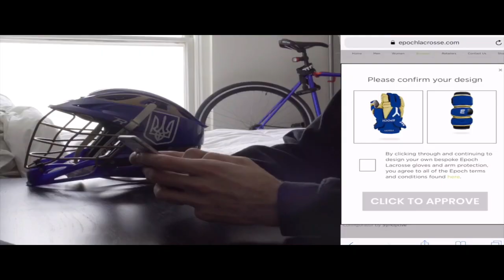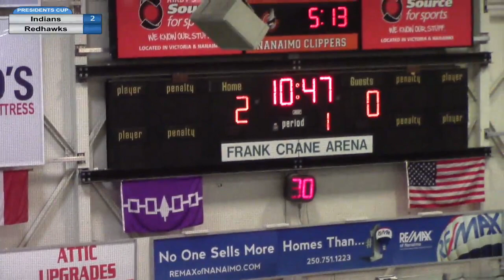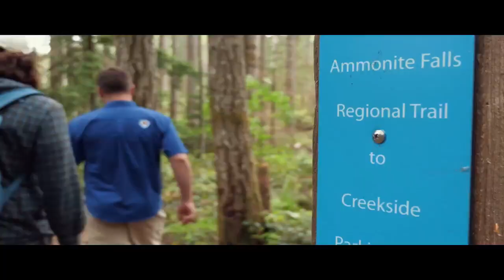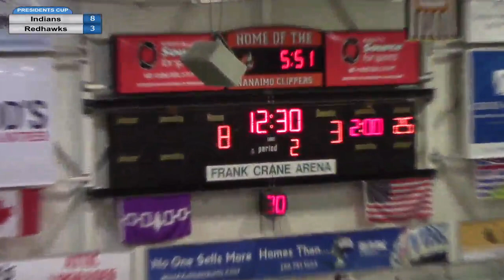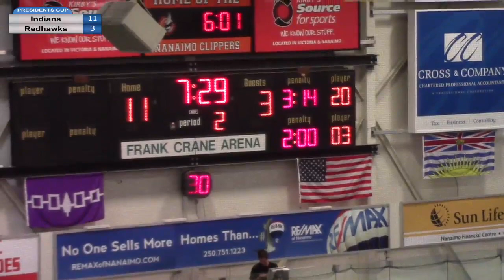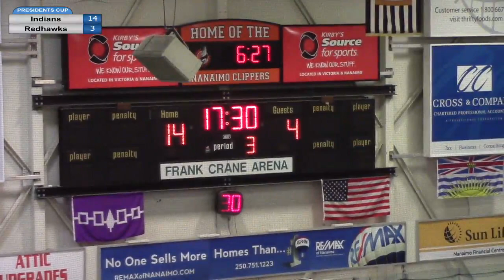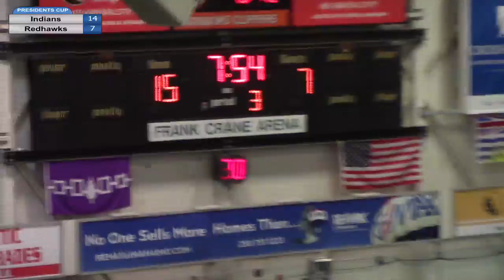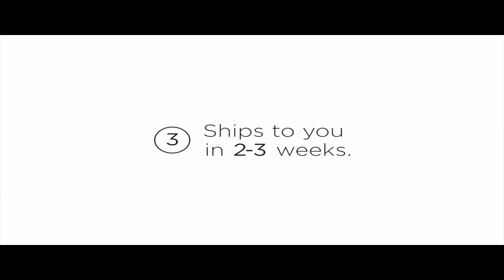Onondaga Redhawks v. Caughnawaga Indians - Presidents Cup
Onondaga Redhawks v. Caughnawaga Indians at the 2018 Presidents Cup in Nanaimo, British Columbia.